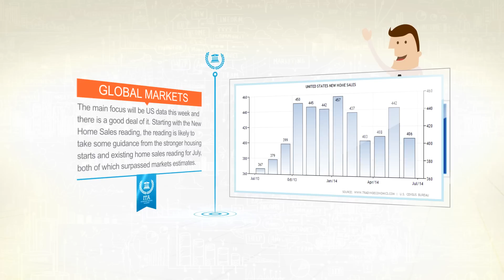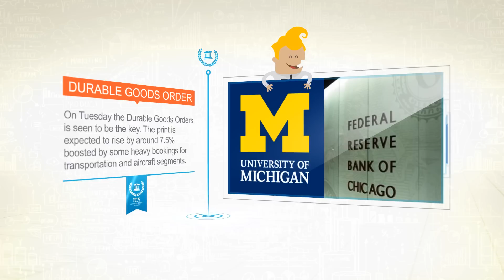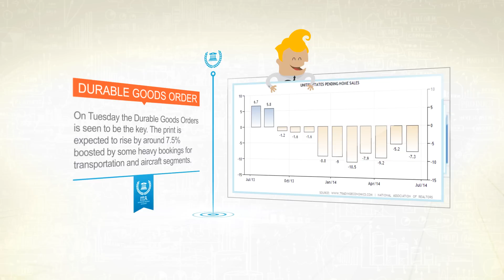Economic Calendar of the Week - Aug 25-29, 2014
This week's market focus from Investors Trading Academy looks at the events leading up to the current markets on Monday morning. For upcoming events watch our Economic Events of the Week which forecasts the upcoming events.